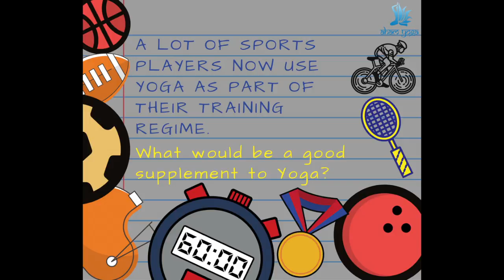What is a good supplement to yoga practice? Aham Yoga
Aham Yoga's Ask Me Anything challenge, invited viewers from all over the world to submit their yoga questions. International Yoga teacher and founder of Aham Yoga, answers these various questions. Helping people understand the vastness of yoga.